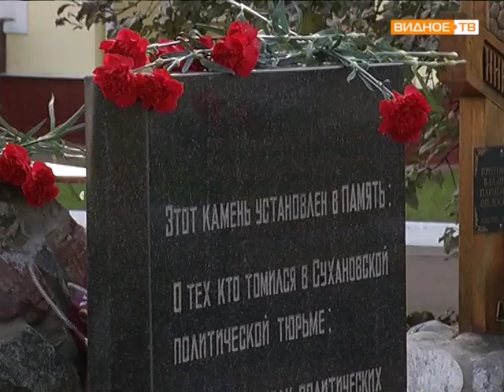День жертв политических репрессий